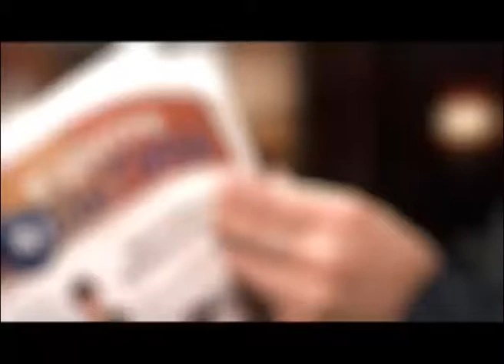Каратисты-чемпионы (ВЦС от 15.05.14)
Сургутские каратисты выиграли международные игры по боевым искусствам. Турнир проходил в Санкт-Петербурге в начале мая. Наши спортсмены в составе сборной Югры завоевали семнадцать медалей.